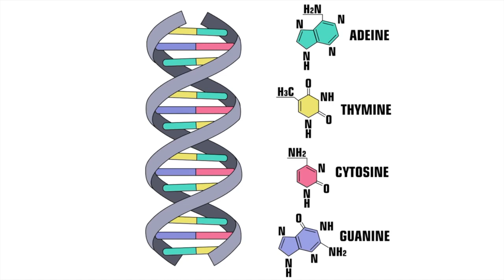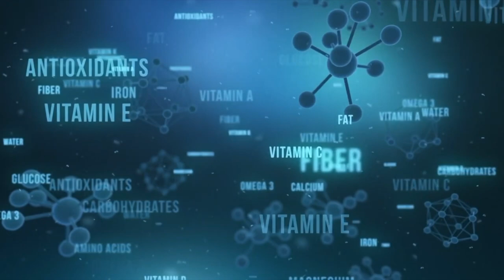INVESTIGACION POLIAMIDAS UMSNH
Las poliamidas tienen dos clases: las sintéticas, que son la que se generaron por composiciones químicas, y las poliamidas naturales, que son las que en su estructura química vienen definidas a sí misma. Las poliamidas sintéticas son el Nylon, kevlar, etc., mientras que las naturales son la lana y la seda.